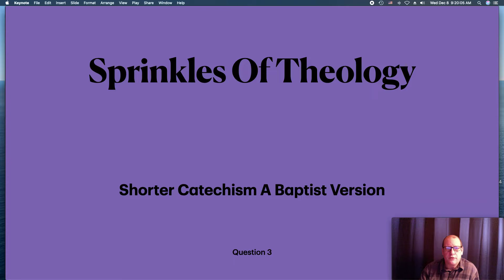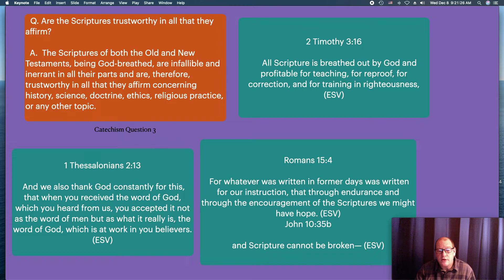Sprinkles of theology Question 3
A reading from the Shorter Catechism A Baptist Version

Question 3